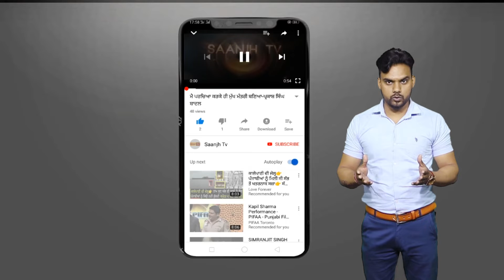ਨੂਰਮਹਿਲ ਵਿਖੇ ਚੋਰਾਂ ਨੇ ਜਨਰਲ ਸਟੋਰ ਨੂੰ ਬਣਾਇਆ ਨਿਸ਼ਾਨਾਂ, ਨਗਦੀ ਕੀਤੀ ਚੋਰੀ